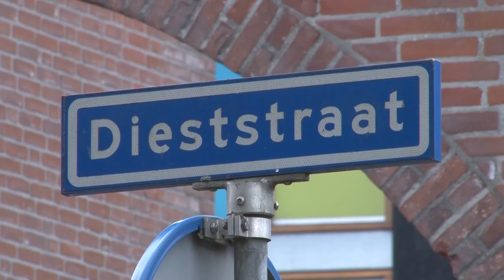Werk aan de winkel: Dieststraat (dag 2)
Deze week in Werk aan de Winkel laten we het probleem in de Dieststraat zien.